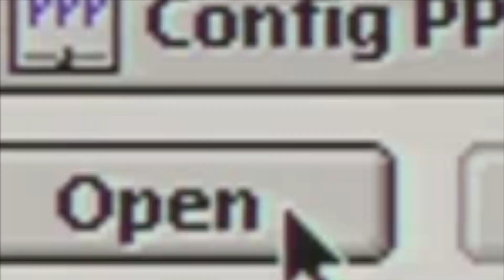computer mind - Pocket Operator 35 Speak | Korg Volca Fm | Roland A-01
Here's a synth jam with a motley crew of gear pieces ft:
Pocket Operator 35 Speak on the drums, Korg Volca FM making some noises, and Roland A-01 also making some noises.

Currently recording right now, so hopefully get back to a more solid upload schedule, and possibly upload some jams as they are right now on the tascam 4-track!